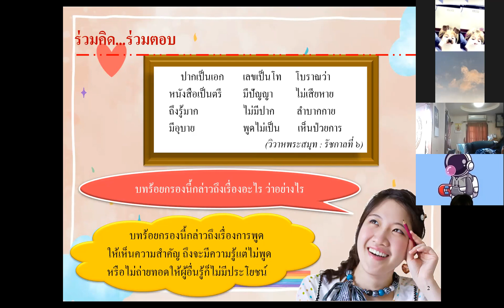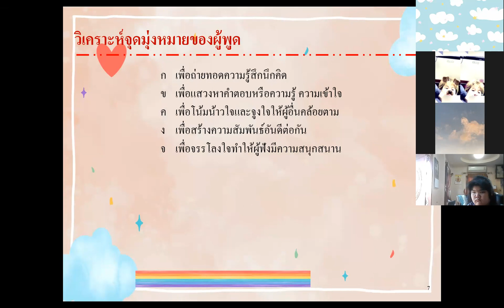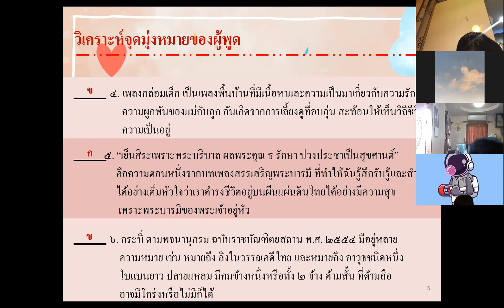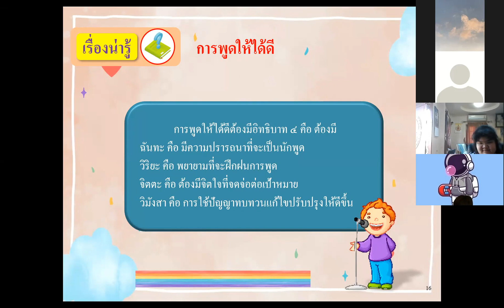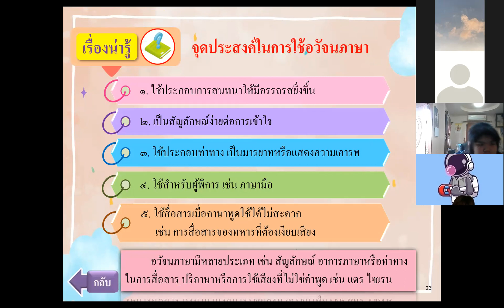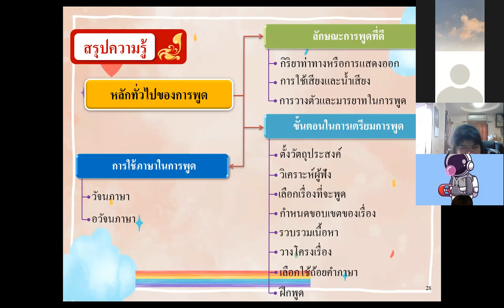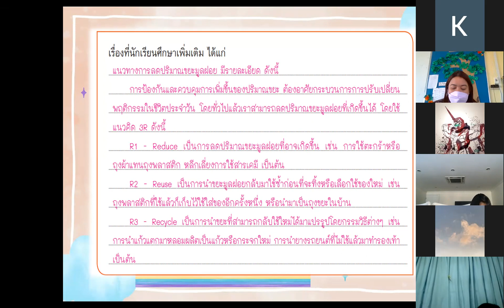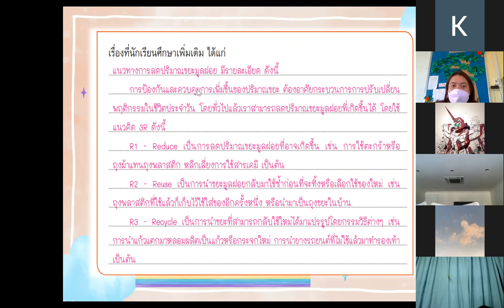ม.1 วิชา ภาษาไทย 5 ม.ค.2565